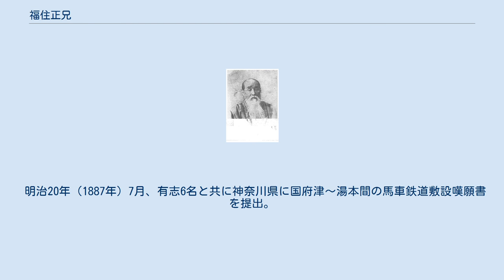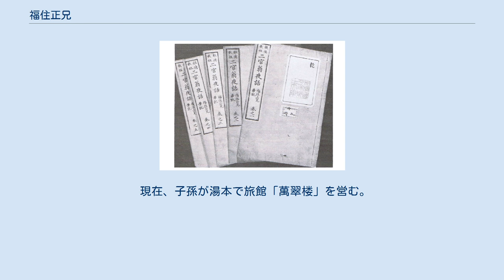福住正兄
福住正兄 二宮翁夜話初版本 福住 正兄（ふくずみ まさえ、文政7年8月21日（1824年9月13日） - 明治25年（1892年）5月20日）は、日本の農政家、実業家。
報徳仕法の研究・実践者。
 文政7年（1824年）、相模国大住郡片岡村（現在の神奈川県平塚市片岡）にて大沢市左衛門の五男として生まれる。
幼名は「政吉」。
 文政10年（1827年）、親類の大住郡南金目村（現在の平塚市南金目）の名主、森勝五郎の養子となるが、養父母の死により実家に帰る。
 天保元年（1830年、7歳のとき儒学者千賀桐陰の教えを受ける。政吉は当初、天保の大飢饉で疲弊した貧しい農民を救うべく医術の道を志していたが、「人を病を治す医者になるよりも、国の病を治す医者になるべし。それには国の病を治す医者として当世第一人者の二宮先生に教えを請うのが良い。」との父の勧めに従って弘化2年（1845年）10月、21歳のときに二宮尊徳の門下生となった。
 弘化4年（1847年）、尊徳が下野国東郷陣屋（現在の栃木県真岡市）へ天領の経営建直しに赴いた際は正兄も現地に飛び、師の身の回りの世話を行なった。
尊徳の経営再建は成功し、この例が基礎となって、後に報徳仕法が確立されることとなる。
このときに二宮尊徳より受けた様々な教えを書き留めたものが『如是我聞録』であり、これを基として後に『二宮翁夜話』を著す。
 嘉永3年（1850年）10月、正兄は尊徳の元を辞して、親戚筋である福住家に養子に入り「10代目九蔵」に改名した。
福住家は代々箱根湯本で旅館業を営み、また湯本村の名主も務める名家であったが、9代目九蔵の代に火災に遭ったこともあり、家業は衰退していた。
尊徳の教えを受けた正兄に福住家復興の期待を託した養子縁組であった。
分度、推譲といった報徳仕法の実践に努めた正兄は、わずか1年で福住家の復興を成し遂げ、家業は隆盛し嘉永4年（1851年）11月、27歳にして湯本村の名主となった。
 明治4年（1871年）家督を長男、11代目九蔵に譲る。
このときから「福住正兄」を名乗るようになる。
この頃、福住家の旅館を石造り3階の建物（金泉楼、萬翠楼）に改築すると共に（萬翠楼は森鷗外作「青年」の舞台となった）、後に観光地としての箱根の礎となるべき様々な事業に乗り出す。
 福澤諭吉の「箱根普請の相談」の影響を受ける。
 明治8年（1875年）、小田原～湯本間の近代的な道路設置工事に着手する。
明治15年（1882年）、道路の完成により、小田原～湯本間で馬車、人力車の往来が可能となる。
 明治20年（1887年）7月、有志6名と共に神奈川県に国府津～湯本間の馬車鉄道敷設嘆願書を提出。
翌明治21年（1888年）、国府津～湯本間の馬車鉄道開通。
 明治25年（1892年）5月20日没。
遺骸は箱根早雲寺に埋葬される。
 大正13年（1924年）2月、生前の功績により従五位の追贈を受ける。
 現在、子孫が湯本で旅館「萬翠楼」を営む。